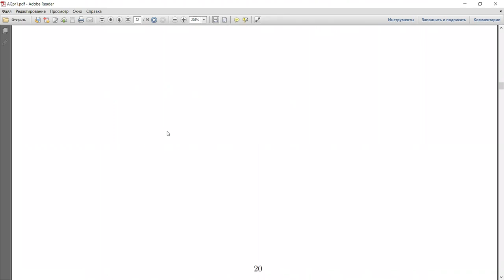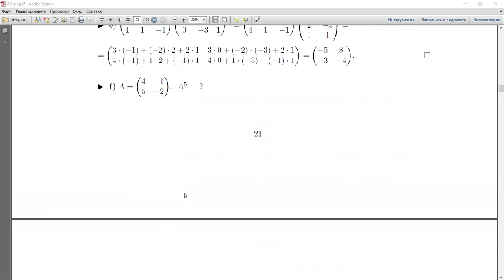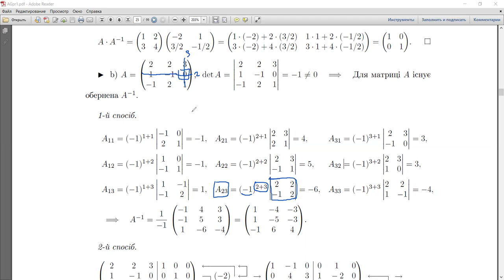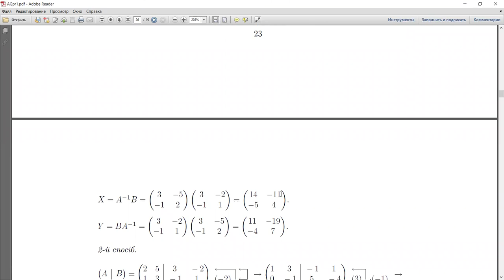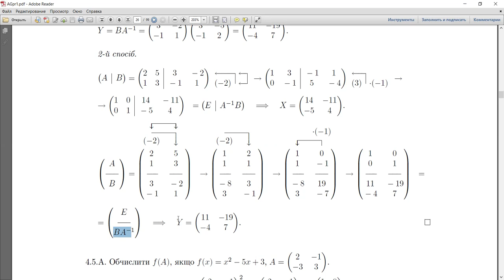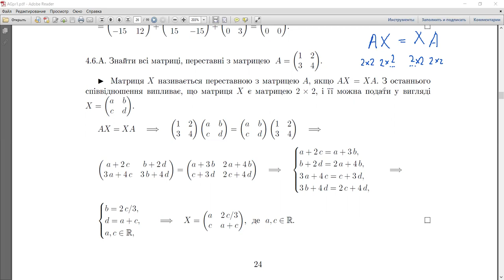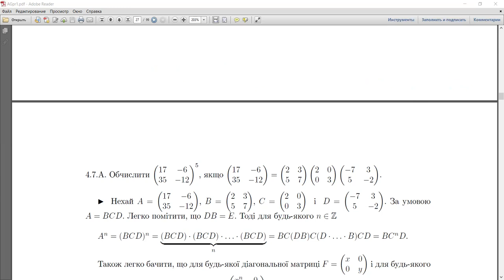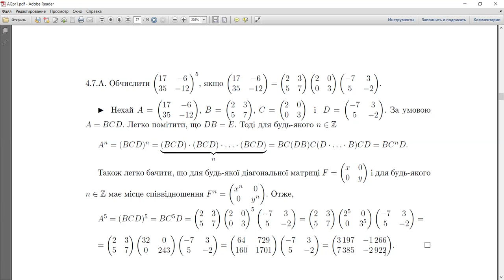Алгебра та геометрія, практика 04: операції над матрицями